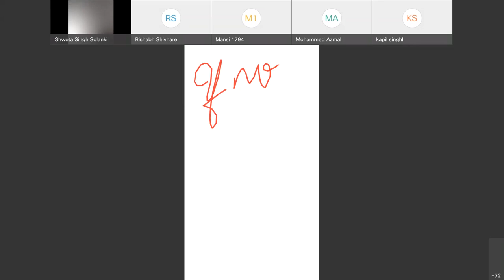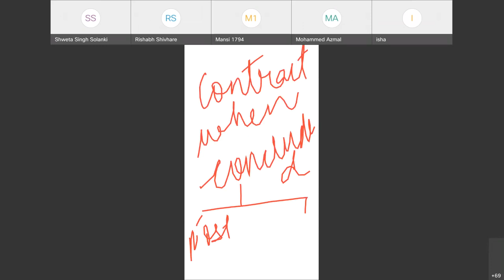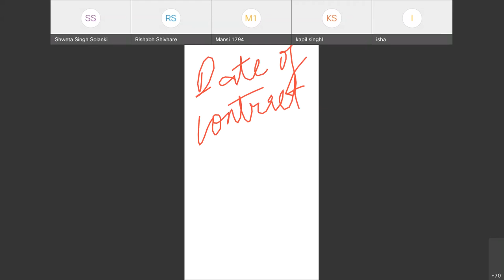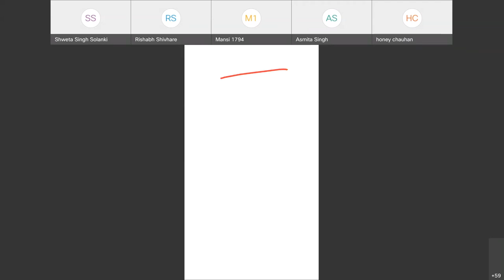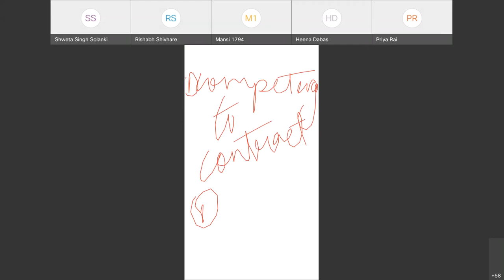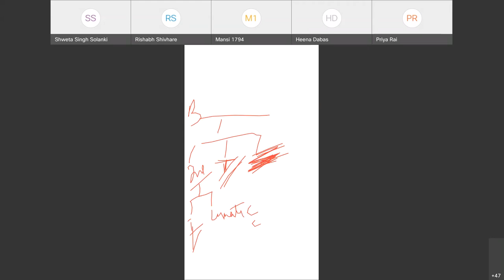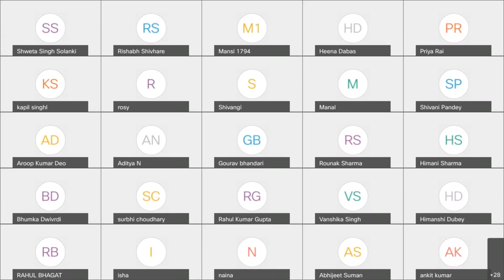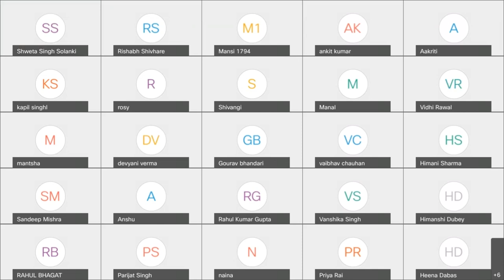DU LLB ENTRANCE CRASH COURSE, 2021 Law of Contract Lecture - 3